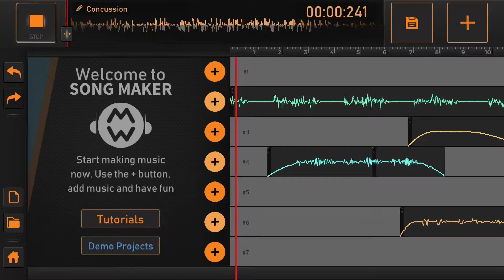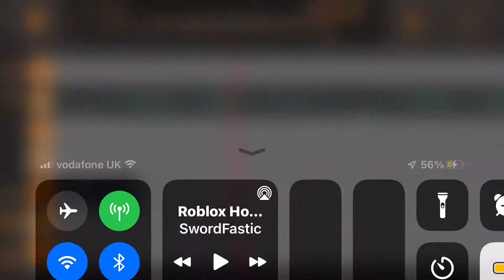Concussion (music)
I made a song called concussion, enjoy.